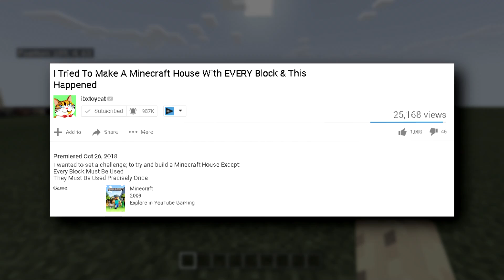I Made A House Using EVERY Block & This Happened...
I mean, it's better at least right?